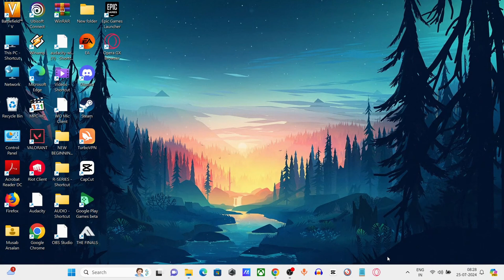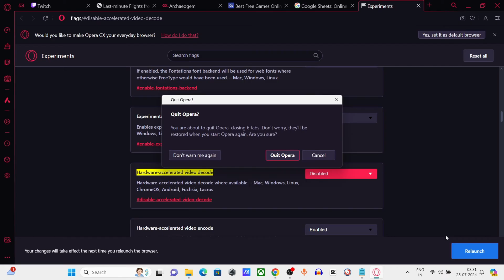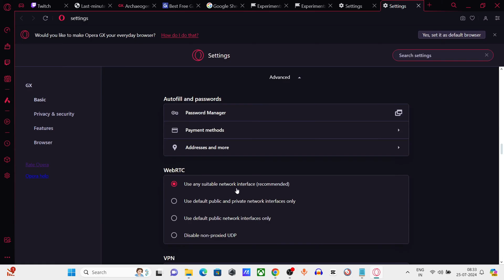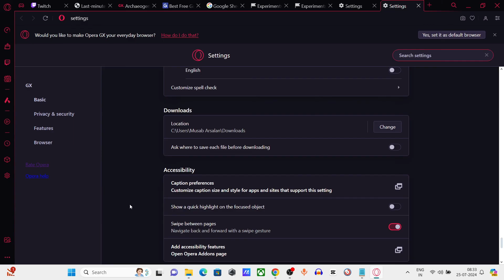How to Fix Opera Gx Twitch Not Working Problem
COMMAND :- opera://flags/disable-accelerated-video-decode

Is Opera GX Twitch not loading or acting up? Don't worry, we've got you covered! This video will walk you through several effective solutions to get your Twitch stream back on track.

Learn how to:

Clear cache and cookies
Disable browser extensions
Reset browser settings
Fix video playback issues
Troubleshoot network problems
We'll provide step-by-step instructions and tips to help you identify and fix the issue quickly. Get back to enjoying your favorite Twitch streams without hassle!